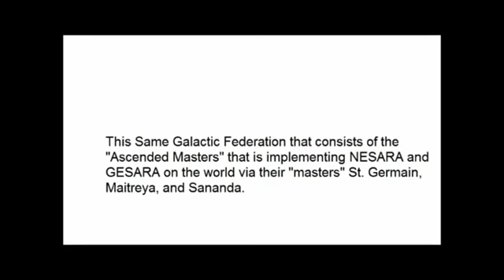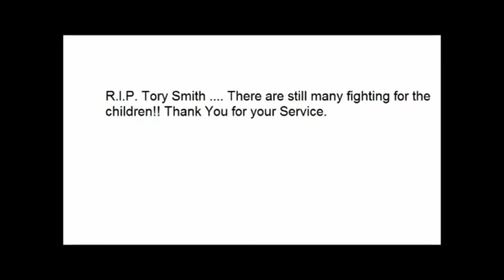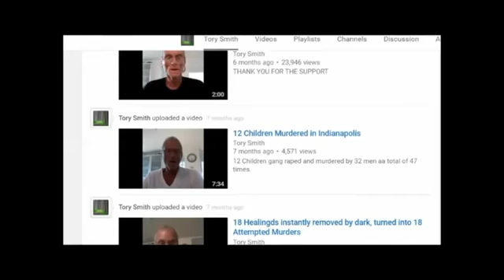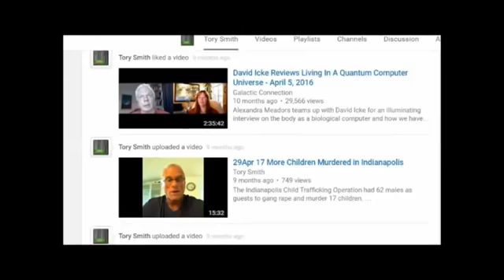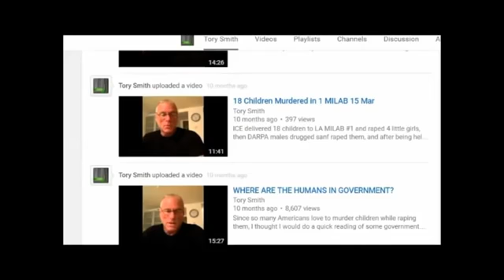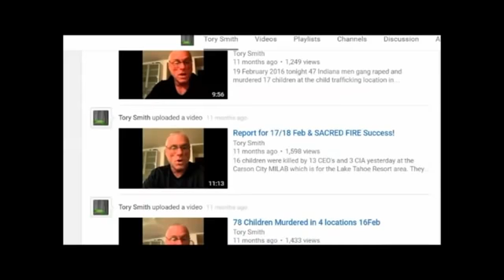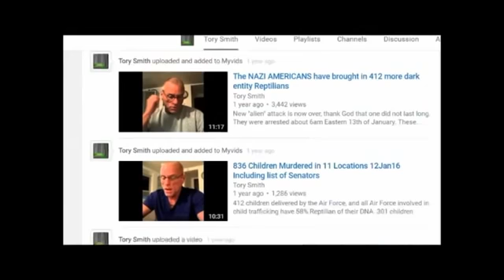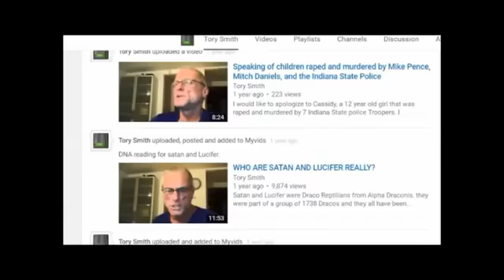Who killed Tory Smith (Energy Weapons)